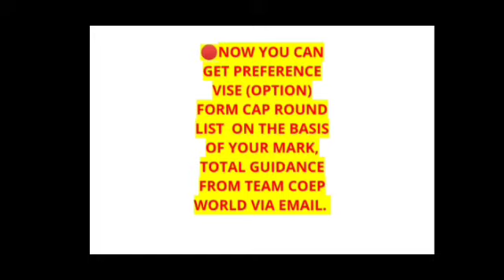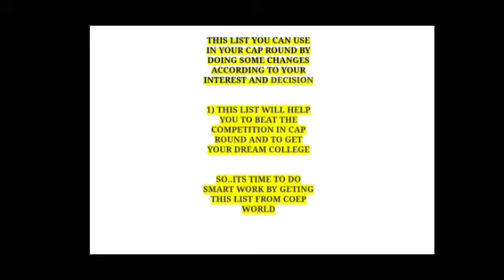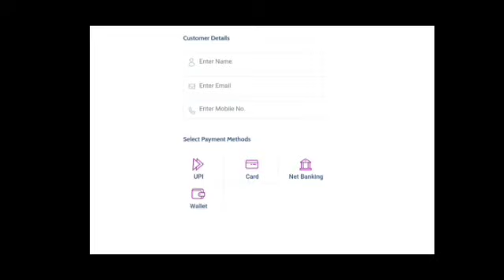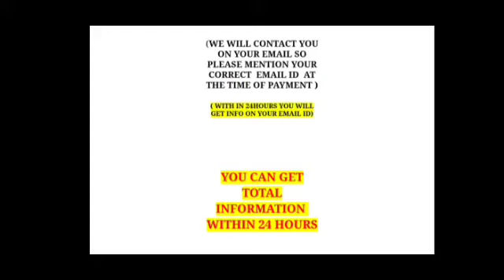COEP WORLD GUIDANCE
MHT CET 2021 SAFE SCORE| MHT CET SAFE SCORE | MHT CET 2021 SCORE FOR ENGINEERING COLLEGES| MHT CET SAFE SCORE FOR PCM | MHT CET SAFE SCORE FOR PHARMACY BSC AGRI COLLEGE|